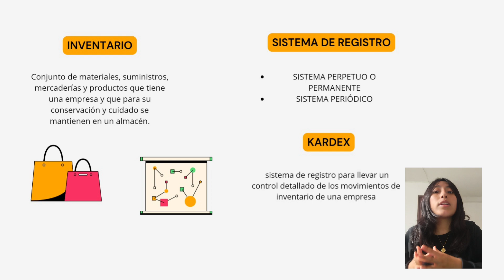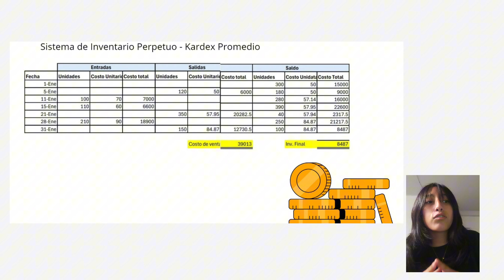Ajustes de inventario/ contabilidad